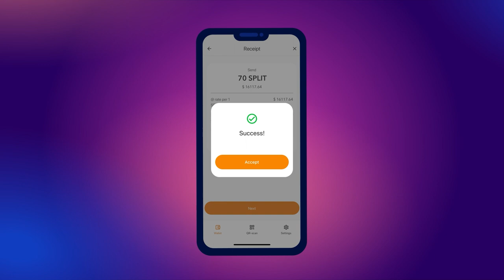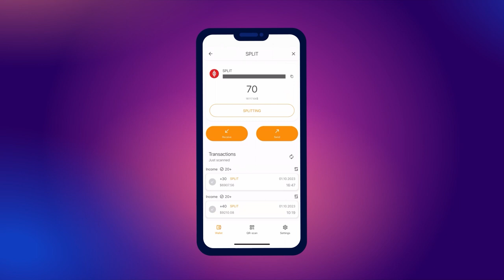SPLIT トークンを送受信する方法は?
この短いチュートリアルでは、SPLIT トークンを使用してトランザクションを行う方法を説明します。

トランザクションを受け取るには、ウォレットの残高に SMART コインが必要であることに注意してください。

SPLIT は SMART BLOCKCHAIN ネットワーク上で動作するトークンであることを思い出させていただきます。SMART WALLETという ウォレットに SPLIT トークンを保管すると、その所有者に ULTIMA トークンでの報酬をリクエストする権利が与えられます。

▶ YouTube チャンネルについて、リンクをクリックして登録してください